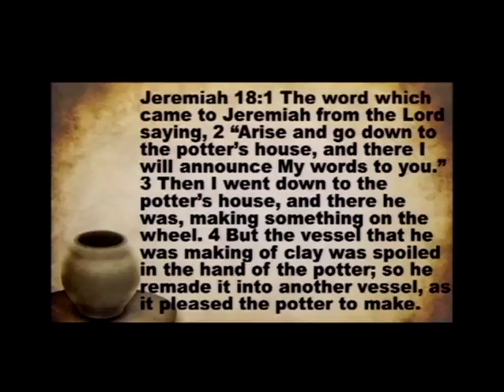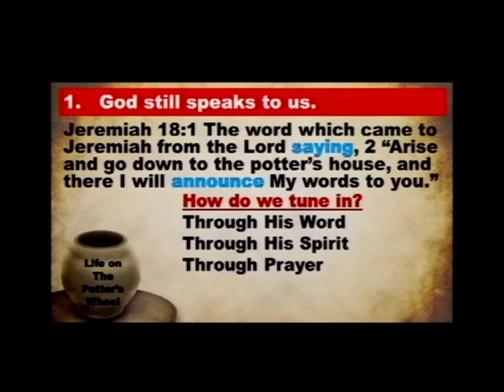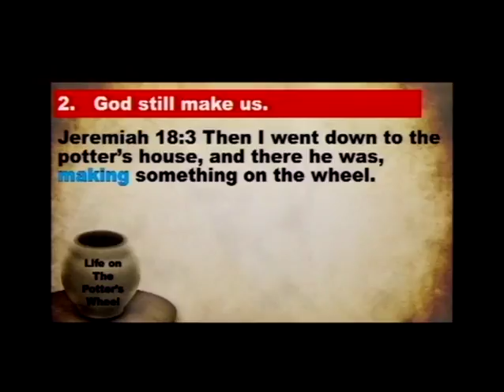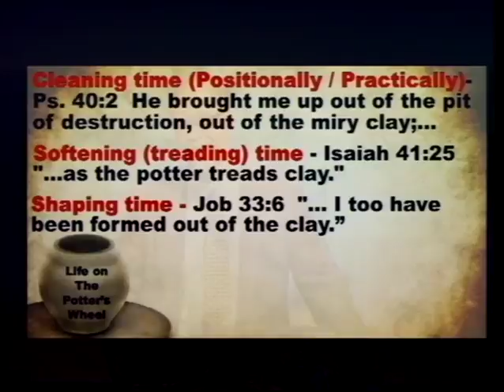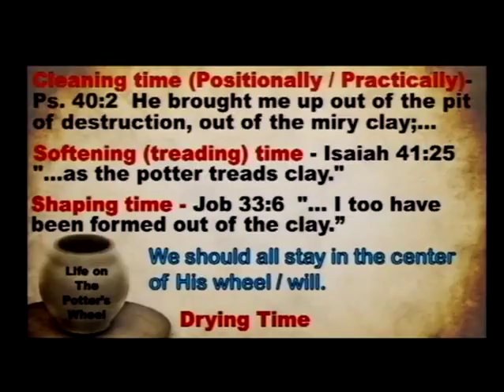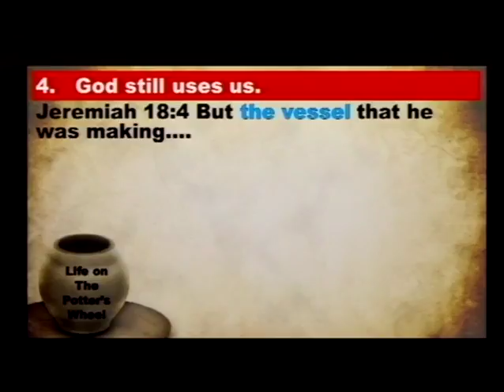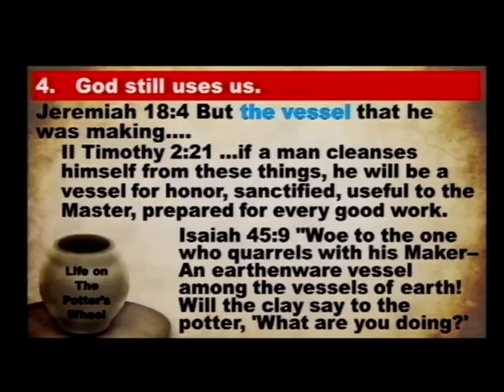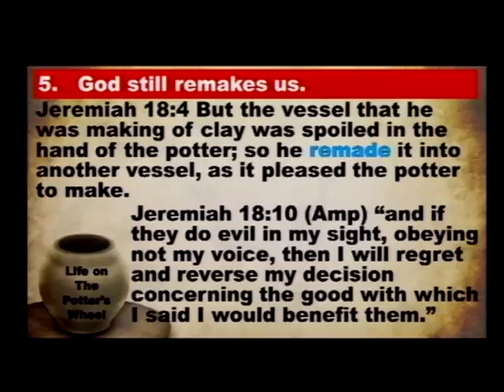Life On the Potter's Wheel (11/20/16)